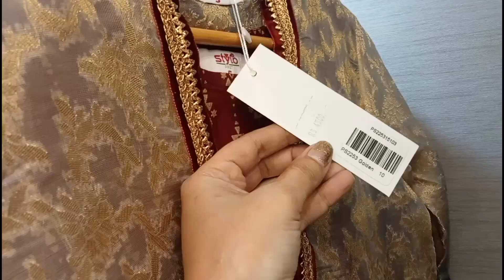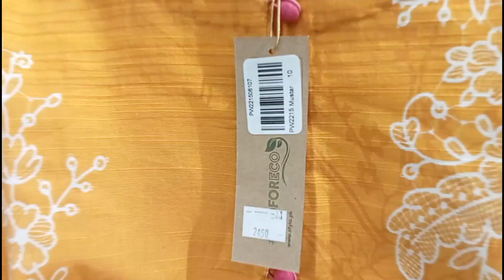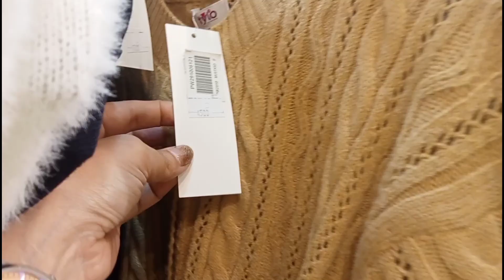Stylo Pakistan Flat 50% Sale On Entire Stock | Pumps, Sneakers, Joggers & Bags | Muntaha Official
Salam To all the viewers and listeners of 'Muntaha Official'. In this video, I have shown#brandedfootwares brandedbags brandedheels brandglasses zarafootwares zarashoes zarabrand zahrahfootware cheapestbrandebag lowpricebag onlineshopping, etc. If you want the complete and further details, watch the entire video.↴